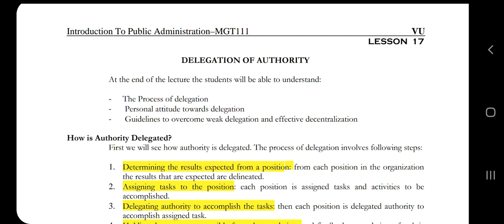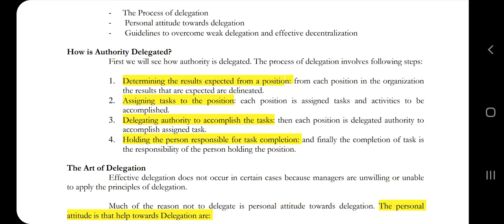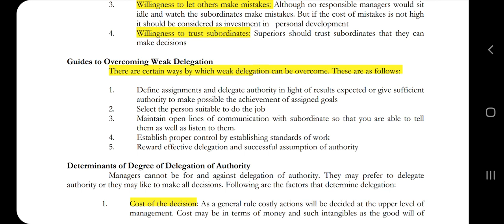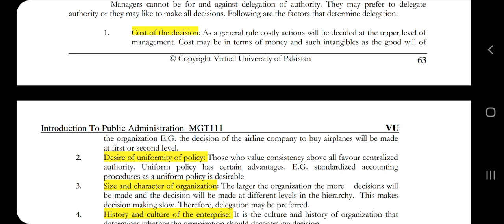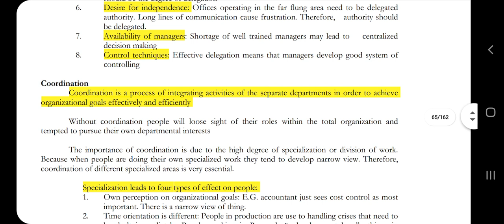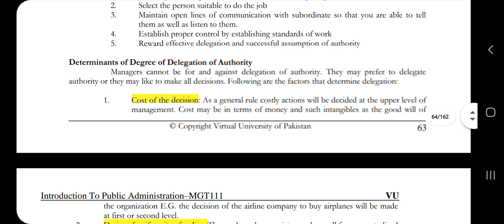MGT 111 || Lecture 17 || Short VU Lectures